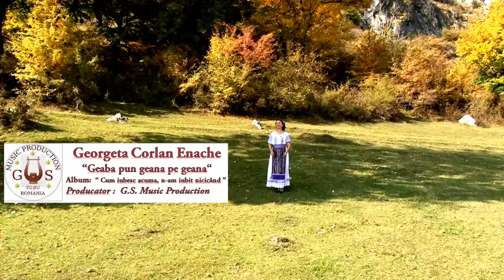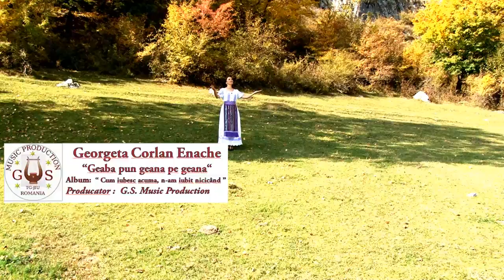COLECTIA DE MUZICA GS Ⓒ VIDEO GEORGETA CORLAN ENACHE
ＬＩＫＥ | ＳＨＡＲＥ | Producător - GS Music Folclor
ＬＩＫＥ | ＳＨＡＲＥ | ツ
Muzica ta e la noi !